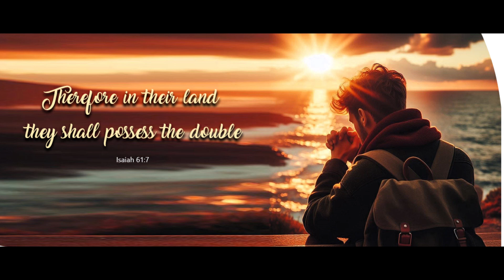Todays Promise of God || ఈ రోజు దేవుని వాగ్ధానం || Oct21st, 2024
todays promise || Today's Promise of God ||ఈ రోజు దేవుని వాగ్ధానం || దేవునితో ప్రతిదినం
 Devotions